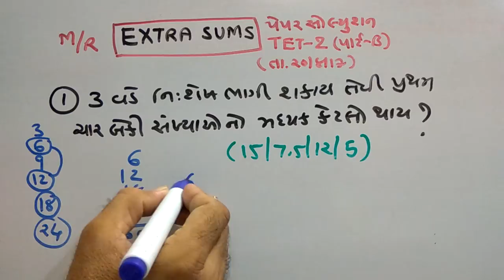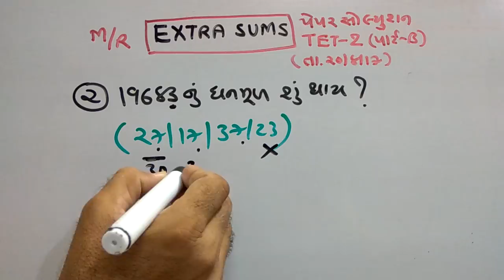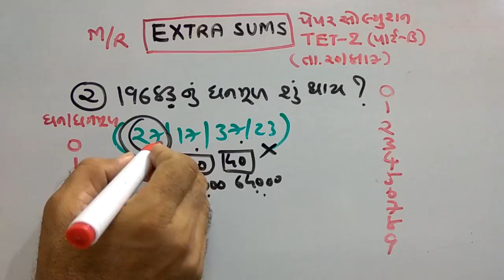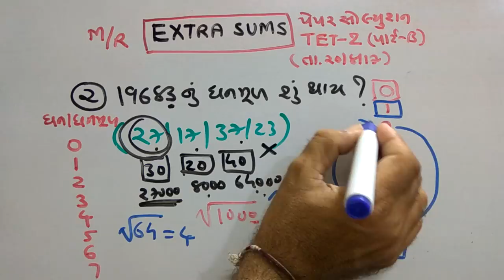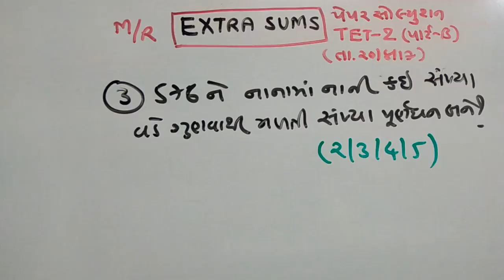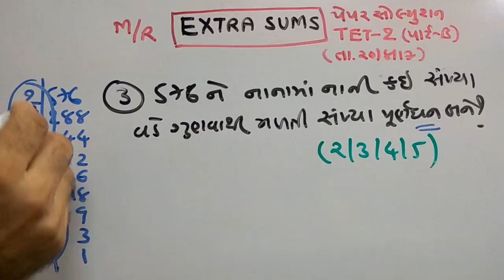TET-2017 |V-1| PAPER SOLUTION |MATHS | TET PART B |NDC SMART WORK